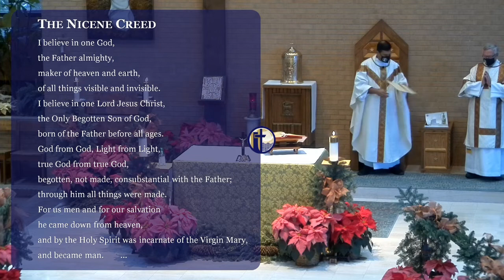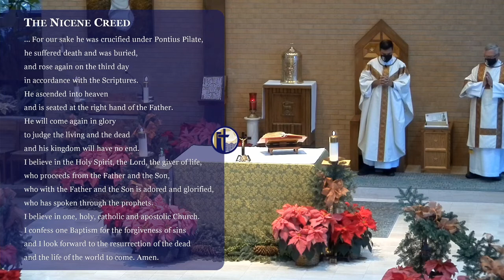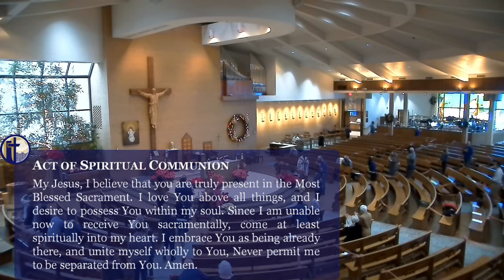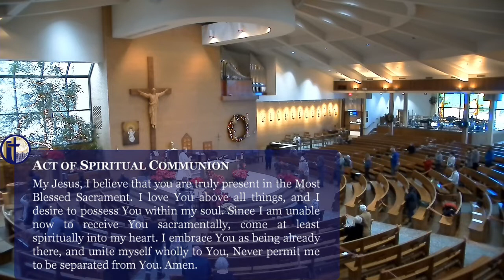1.1.2021 The Solemnity of Mary, the Holy Mother of God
Mass Intention: Margarita Blanco
Celebrant: Rev. Anthony Ram